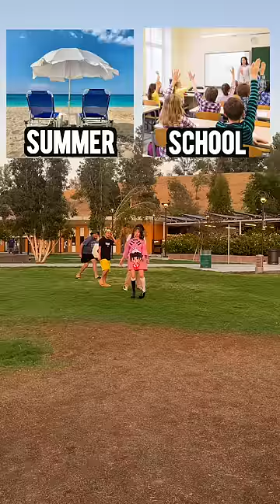ULTIMATE Personality QUIZ w/ GF and BF (Funny)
This OR That PERSONALITY QUIZ with my GF and BF!!!